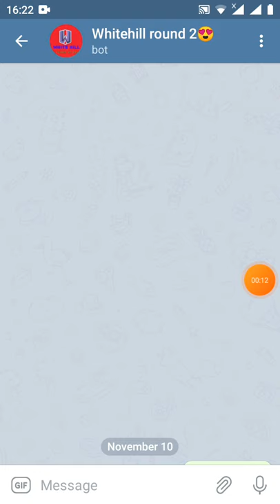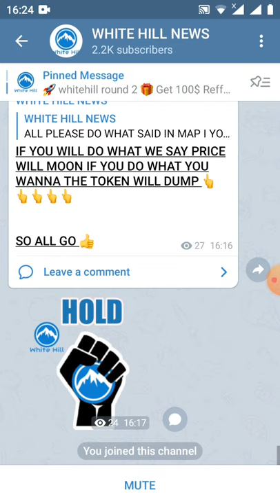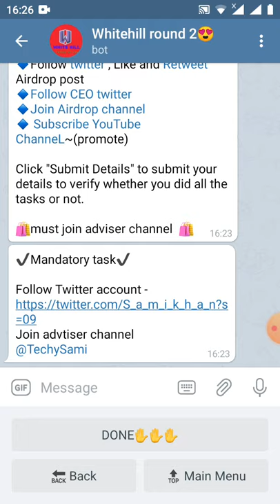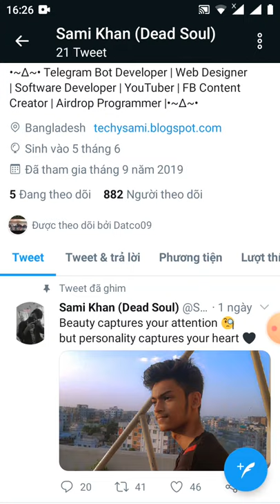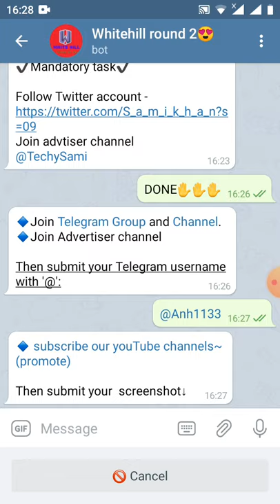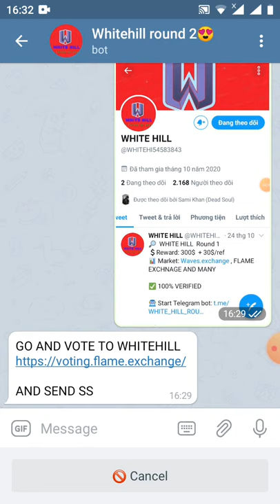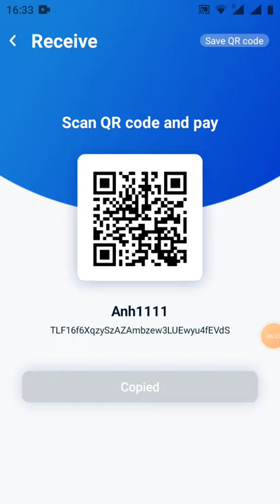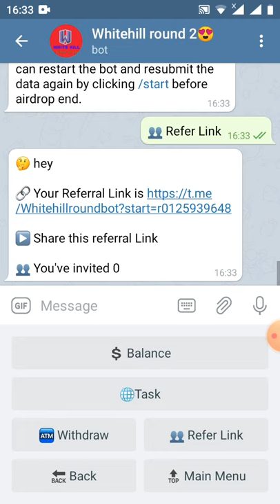HD nhận 50 WT _ Get Giude 50 Token WT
🤔 hey

👥 You've invited 0